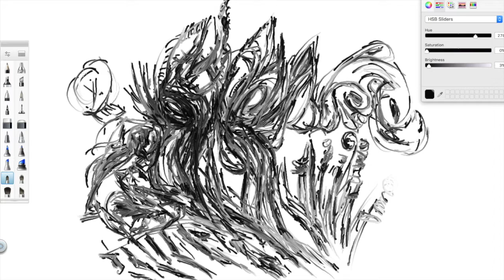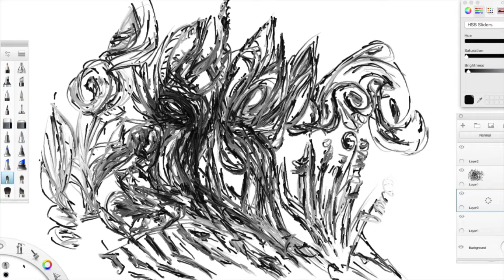Blooming Color skething 4